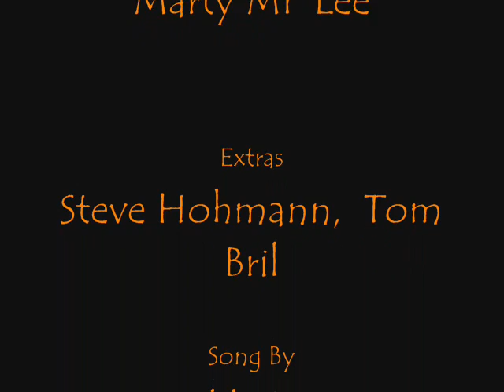Wookies Live Free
A song and music video made in a day.